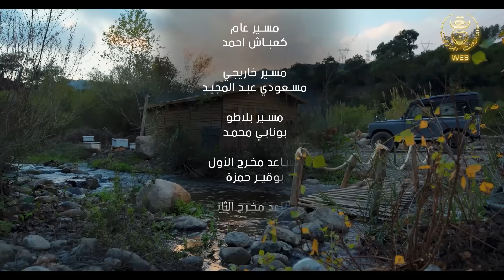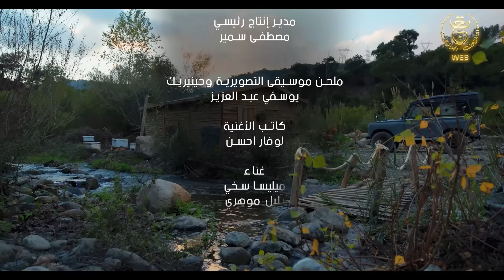مسلسل واد النحل الحلقة 03 | ASSIF N TZIZWA Ep 03